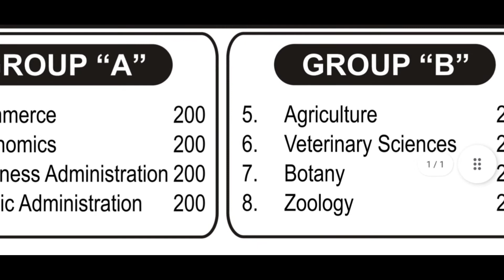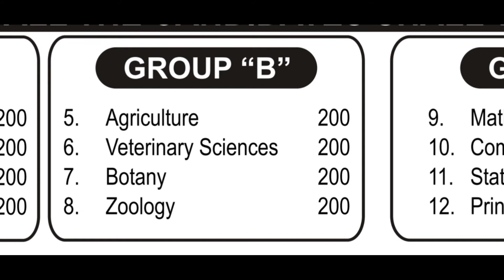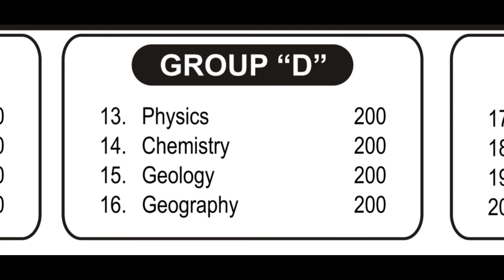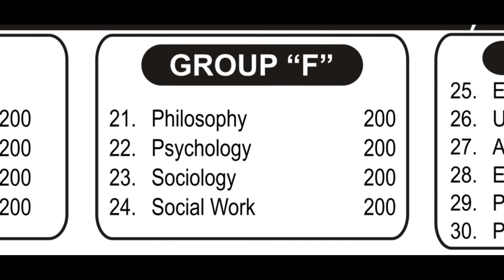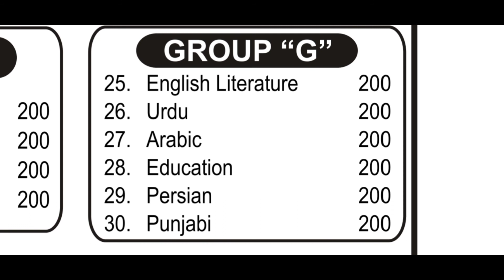How to choose PMS Optional Subjects | Pms Subject selection | PMS Eligibility Criteria | PMS Exams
PMS Exam In Pakistan. Here I will share you the brief detail about PMS exam, PMS syllabus, subject selection. If you are graduate then you will definitely see this. You will be able to get a Govt officer job, 17 scales.

How to select PMS Optional Subjects | Pms Subject selection | PMS Eligibility Criteria | PMS Exams

pms subjects,
 pms subject selection,
 pms marks giving subjects,
 how to choose pms subjects,
 PMS Exam In Pakistan,
 ppsc jobs 2022,
 what is pms,
 css subjects selection guide,
 how to choose optional subjects,
 age relaxation for pms Punjab,
 pms punjab past papers pdf,
 pms punjab 2022 advertisement,
 pms punjab optional subjects,
 pms punjab 2022,
Compulsory Subjects,
 PMS Passing Criteria,
 pms optional subject selection,
 pms subject selection 2022,